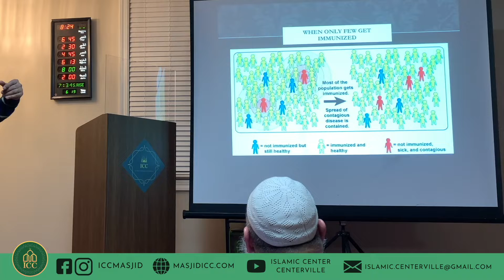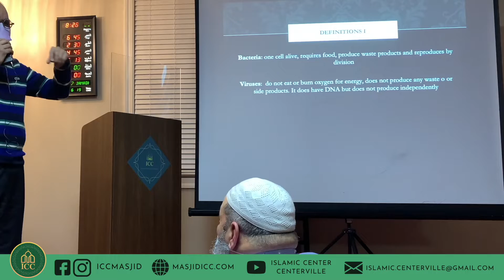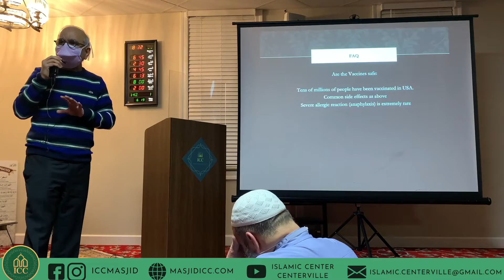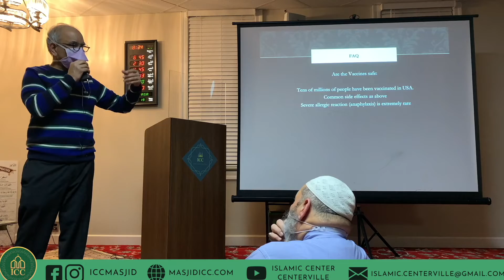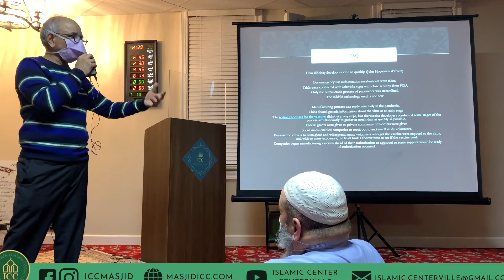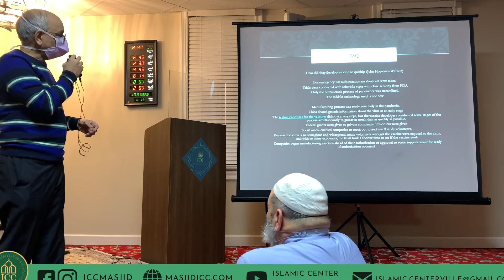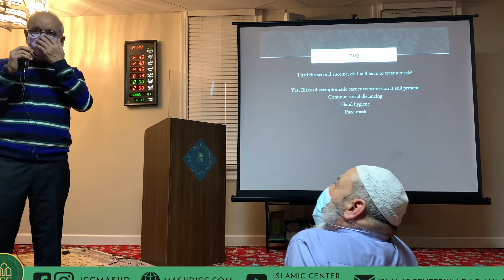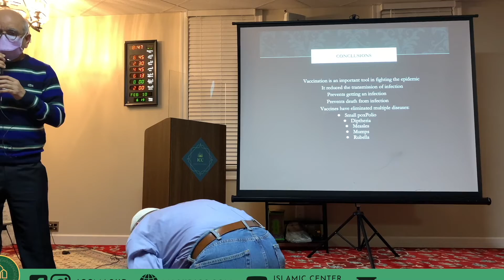COVID-19 Information session with Dr. Abdul Wase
Our community doctor and respected friend walks us through exactly the COVID-19 vaccine is, along with helpful information to keep you out of the dark.